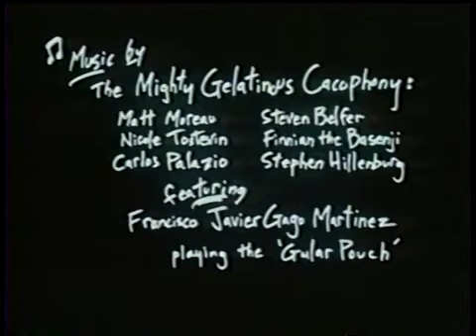The Green Beret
reuploaded from Chris Sobieniak

happy birthday stephen